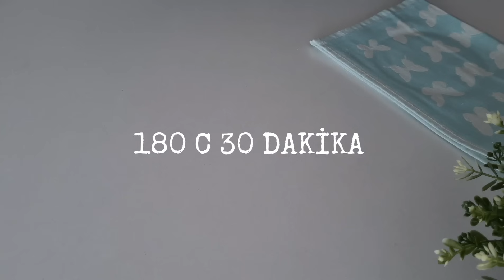İlk defa GÖRECEĞİNİZ Lezzet-i âlâ Çocukluğumun Tarifi✅ Sığacık KÖY PASTASI 🥰Portakallı köy Çöreği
Babaanne kurabiyesi köy pastası portakallı pasta köy kurabiyesi kolay karbonatlı miğdeye dokunmayan geleneksel pratik ve evde bulunan malzemelerle...
Her yörenin bir köy pastası vardır. Bazen Erzurum bazen Osmaniye Bazen İzmir...Hepsinin de ortak yanı yaşı 30 dan büyük olanların çocukluklarina soba başında keyifle yediğimiz şekline değil lezzetine kapıldığımız tatlar olmasıdır.  Bu tarifte böyle bir dokunuş hamura...

Şimdiden teşekkürler 🙏💚💙♥️

Tarifin Malzemeleri
 (200 ml su bardağı ile ölçü verilmiştir)
2 yumurta
1 su bardağı toz şeker ( Tatlı seviyorsanız birkaç yemek kaşığı artırın)
1 su bardağı yoğurt
1 çay bardağı sıvıyağ (125 ml.)
3 yemek kaşığı tereyağı (80 gram)
Yarım çay bardağı portakal suyu
1 yemek kaşığı portakal kabuğu rendesi
1 tatlı kaşığı karbonat veya 10 gram hamur kabartma tozu
5 su bardağı un(500 gram)( Yetmezse kaşık kaşık ekleyin. Hamur yuvarlanır yuvarlanmaz un koymayı hemen bırakın)
Üzeri için yumurta sarısı ve 8 tane ceviz

180 C 30 dakika alt üst ayarda pişirilir.

Kolay Gelsin.

  (Measured with 200 ml water glass)
2 eggs
1 cup of granulated sugar (If you like sweet, increase a few tablespoons)
1 cup of yogurt
1 tea glass of oil (125 ml.)
3 tablespoons of butter (80 grams)
Half a glass of orange juice
1 tablespoon of orange zest
1 teaspoon of baking soda or 10 grams of baking powder
5 cups of flour (500 grams) (Sift the flour and use it)
Egg yolk and 8 walnuts for topping

Bake at 180 C for 30 minutes on the upside down setting.

Good luck with.

Ингредиенты рецепта
  (Измерено с использованием стакана для воды 200 мл)
2 яйца
1 стакан сахарного песка (если любите сладкое, увеличьте на несколько столовых ложек)
1 стакан йогурта
1 чайный стакан масла (125 мл.)
3 столовые ложки сливочного масла (80 грамм)
Полстакана апельсинового сока
1 столовая ложка апельсиновой цедры
1 чайная ложка пищевой соды или 10 граммов разрыхлителя
5 стаканов муки (500 грамм) (просейте муку и используйте)
Яичный желток и 8 грецких орехов для посыпки

Выпекайте при 180 C в течение 30 минут в перевернутом положении.

Удачи с.

  (Medido con un vaso de agua de 200 ml)
2 huevos
1 taza de azúcar granulada (si te gusta el dulce, aumenta unas cucharadas)
1 taza de yogur
1 vaso de té de aceite (125 ml.)
3 cucharadas de mantequilla (80 gramos)
Medio vaso de jugo de naranja
1 cucharada de ralladura de naranja
1 cucharadita de bicarbonato de sodio o 10 gramos de levadura en polvo
5 tazas de harina (500 gramos) (Tamizar la harina y usarla)
Yema de huevo y 8 nueces para cubrir

Hornee a 180 C durante 30 minutos en posición invertida.

Buena suerte con.

  (Medido com 200 ml de copo de água)
2 ovos
1 xícara de açúcar granulado (se você gosta de doces, aumente algumas colheres de sopa)
1 xícara de iogurte
1 copo de chá de óleo (125 ml)
3 colheres de sopa de manteiga (80 gramas)
Meio copo de suco de laranja
1 colher de sopa de raspas de laranja
1 colher de chá de bicarbonato de sódio ou 10 gramas de fermento em pó
5 xícaras de farinha (500 gramas) (Peneire a farinha e use)
Gema de ovo e 8 nozes para cobertura

Asse a 180 C por 30 minutos de cabeça para baixo.

Boa sorte com.

مكونات الوصفة
  (تقاس بكأس ماء 200 مل)
2 بيض
1 كوب من السكر المحبب (إذا كنت تحب الحلويات ، قم بزيادة بضع ملاعق كبيرة)
1 كوب زبادي
كوب شاي من الزيت (125 مل).
3 ملاعق كبيرة زبدة (80 جرام)
نصف كوب عصير برتقال
1 ملعقة كبيرة من قشر البرتقال
1 ملعقة صغيرة من صودا الخبز أو 10 جرامات من مسحوق الخبز
5 أكواب دقيق (500 جرام) (نخل الطحين واستخدمه)
صفار بيض و 8 حبات جوز للتزيين

اخبزيها في درجة حرارة 180 درجة مئوية لمدة 30 دقيقة على الوضع المقلوب.

يعطيك العافية.
Zutaten des Rezepts
  (Gemessen mit 200 ml Wasserglas)
2 Eier
1 Tasse Kristallzucker (Wenn Sie es süß mögen, erhöhen Sie ein paar Esslöffel)
1 Tasse Joghurt
1 Teeglas Öl (125 ml.)
3 Esslöffel Butter (80 Gramm)
Ein halbes Glas Orangensaft
1 Esslöffel Orangenschale
1 Teelöffel Backpulver oder 10 Gramm Backpulver
5 Tassen Mehl (500 Gramm) (Sieben Sie das Mehl und verwenden Sie es)
Eigelb und 8 Walnüsse zum Bestreuen

Bei 180 °C 30 Minuten auf dem Kopf backen.

Viel Glück mit.

Reseptin Tərkibi
  (200 ml su stəkanı ilə ölçülür)
2 yumurta
1 stəkan dənəvər şəkər (şirinliyi sevirsinizsə, bir neçə xörək qaşığı artırın)
1 stəkan qatıq
1 çay stəkan yağ (125 ml.)
3 xörək qaşığı kərə yağı (80 qram)
Yarım stəkan portağal suyu
1 xörək qaşığı portağal qabığı
1 çay qaşığı soda və ya 10 qram qabartma tozu
5 stəkan un (500 qram) (Unu süzüb istifadə edin)
Üzəri üçün yumurta sarısı və 8 qoz

180 C-də 30 dəqiqə tərs rejimdə bişirin.

ilə uğurlar.